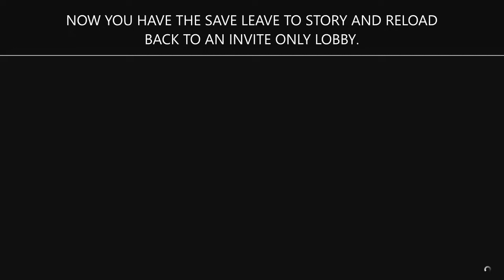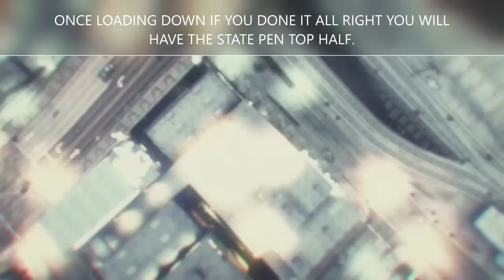👀LIBERTY👀 STATE PEN OUTFIT TOP (GTA ONLINE) FOR BEFF OUTFITS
HEY EVERYONE JUST A VIDEO ON HOW TO GET THIS TOP AS I HAVE HAD ALOT ASK SO HEAR YOU GO.